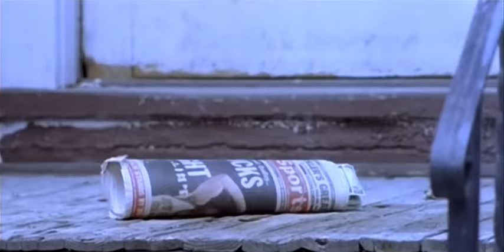The Lox ft. DMX & Lil' Kim - Money, Power & Respect (Official Video) HD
Official Video The Lox featuring. DMX, Lil Kim - Money, Power & Respect

Prod. Hitmen

Genre: Hip-Hop/Rap

Directed by, Diane Martel

Album: Money, Power & Respect